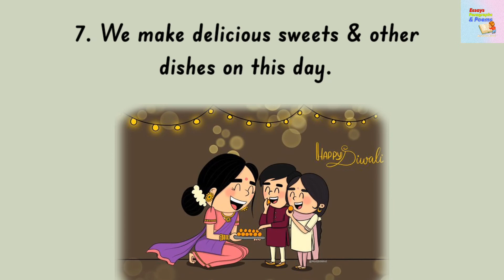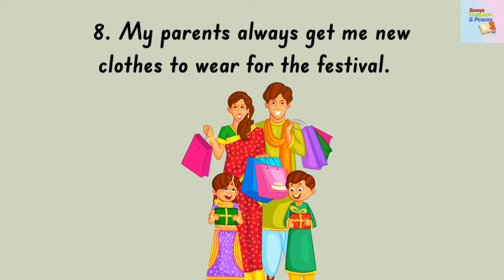10 LINES ON DIWALI IN ENGLISH | ESSAY ON DIWALI | SPEECH ON DIWALI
Hello Friends,

In this video,  a 10 lines essay on Diwali is given
in English which is very easy & useful. This video
is useful for one and all.

Thankyou,
Anushka Ailani.